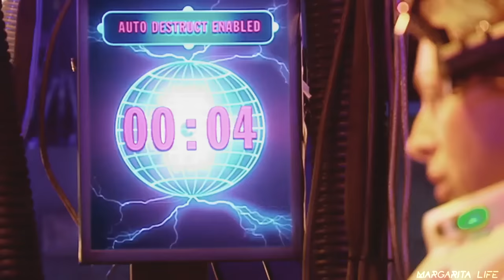Doctor and River | Goodbye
"... You're the woman who married me ..."

I really hope that you guys will like it)
◄ Comment please!
◄ Doctor Who
◄ Coloring: mine